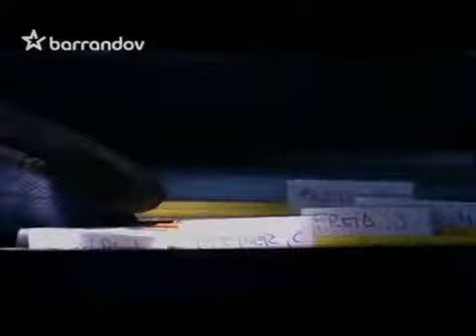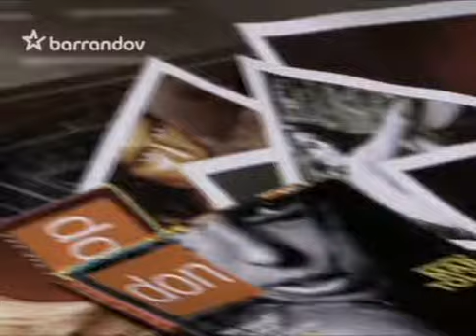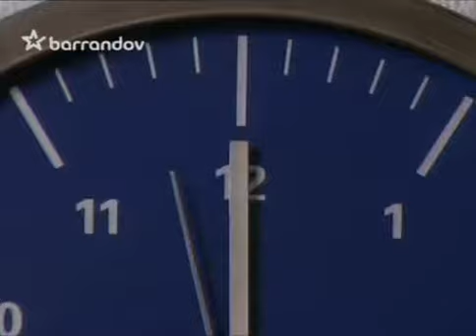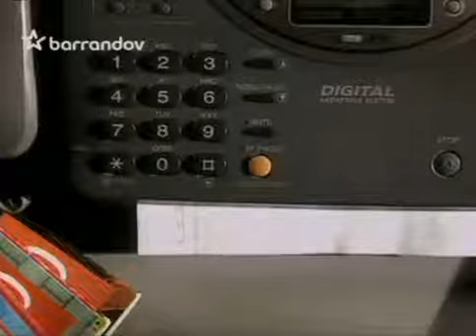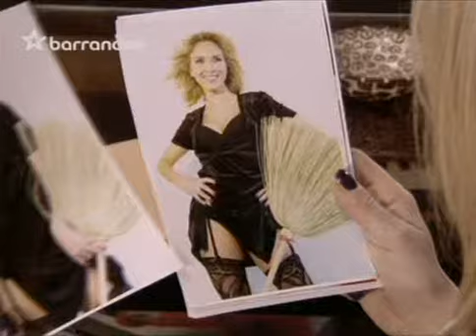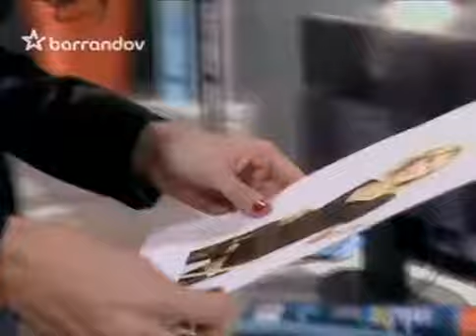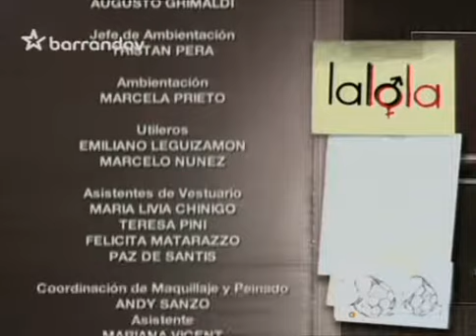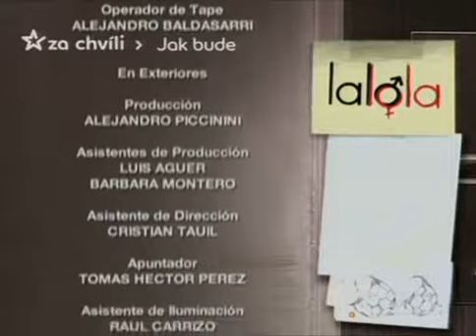LaLola 5. díl cz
V této komedii jde o proměnu úspěšného mladého muže Ramira Padilly – sukničkáře a svůdníka, kterému všichni přezdívají Lalo, na ženu Lolu. Pomstila se mu zhrzená milenka Romina, kterou opustil, a s pomocí čarodějnice ho převtělila do ženy. Lalo se tedy vydává za svoji sestřenici Lolu a poznává ženský svět. Pomáhá mu jeho kamarádka Grace, která jediná od začátku ví, co se mu přihodilo. Je to příběh muže uzavřeného do těla krásné ženy, který postupně, díky mnoha vtipným situacím, poznává, jak odlišný je mužský a ženský svět, a jak falešní byli někteří jeho dřívější přátelé. Pochopí, že být ženou není v současném světě příliš jednoduché. Jako Lola si postupně začne rozumět se svým kolegou v práci, Facundem Cadaverem, kterého jako Lalo neměl moc rád. Hlavní role Loly a Facunda hrají Carla Petersonová a Luciano Castro. Carla Petersonová získala za roli Loly mnoho ocenění jako nejlepší herečka v hlavní roli komediálního seriálu. Tato argentinská telenovela byla poprvé uvedena v srpnu 2007, získala mnoho ocenění (Premio Martín Fierro 2007, Premios Clarín Espectáculos 2007) a dočkala se přepracovaných verzí ve Španělsku a Chile.